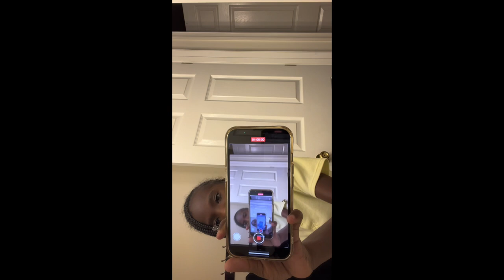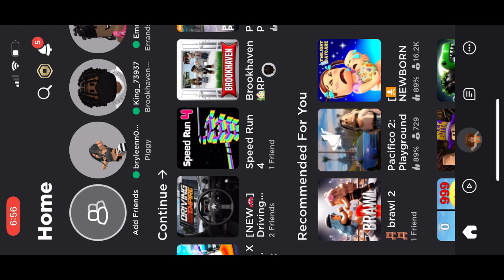January 17, 2024